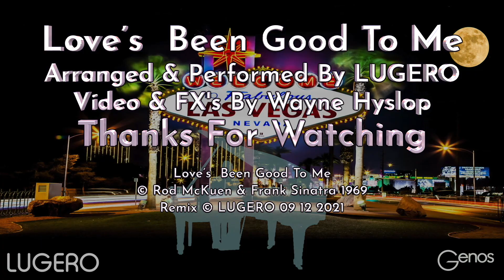Genos - “Love’s Been Good To Me” dedicated to Frank Sinatra Cover by LUGERO🎶🎧☕️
This is one of the many tunes Frank Sinatra made famous..I find it such a beautiful melody..Please enjoy my version🎶🎧☕️

Love’s  Been Good To Me © Rod McKuen & Frank Sinatra 1969
Remix © LUGERO 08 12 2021.